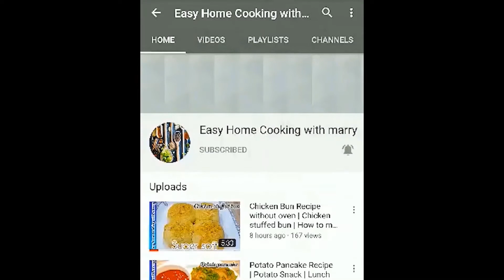Matar Pulao Recipe | Peas Pulao | One Pot Recipe | Veg Rice Recipe by Easy Home Cooking with Marry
MatarPulao or PeasPulao is a quick, filling, onepot, flavorful rice dish that is nutritious as well as takes care of your carb cravings. Made using fresh green peas, long grain rice, and a few spices, you can have it with raita or chatni.
Also called Matar wale Chawal, this peas pulao is a quick (under 30 minutes) one pot dish which is prepared especially in winters when fresh peas are in season. However, with the availability of frozen peas all round the year, you can make this mutter pulao any time you want.

Matar Pulao is a beautifully lightly spiced North Indian Pulao that has a crunch from browned onions and a soft bite from green peas. This one is definitely a great accompaniment for your festive meals and if you like Jeera Rice, you are definitely going to love this pulao too.

This Matar Pulao is,

Gluten-Free
One-Pot
    Can be made vegan
Quick + Easy
     Perfect to include in festive meals